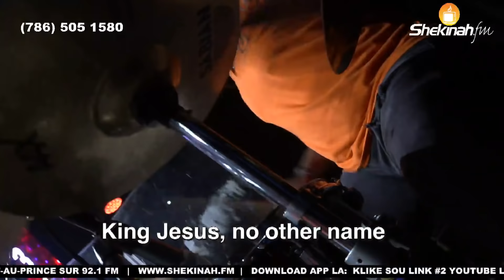Shaika-Medine Praise | Your Great Name| Tabernacle of Glory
Pastor Gregory Toussaint | 12 Nuits de Gloire (11) | Tabernacle of Glory

2. BOOKSTORE: